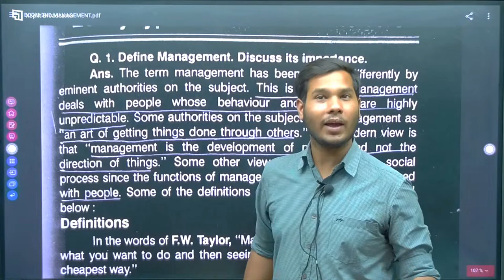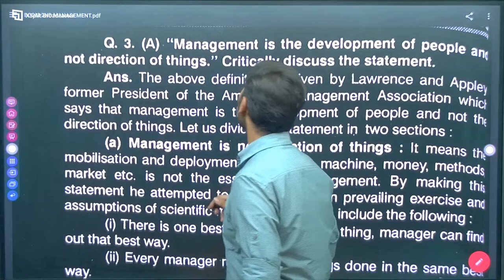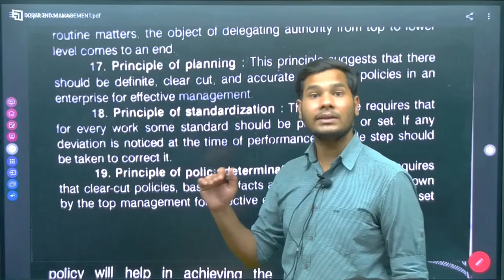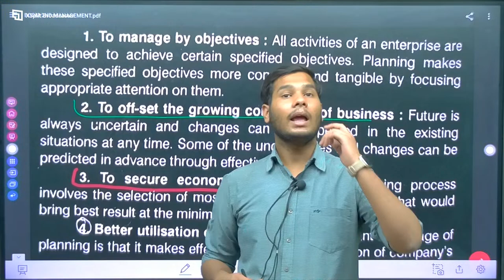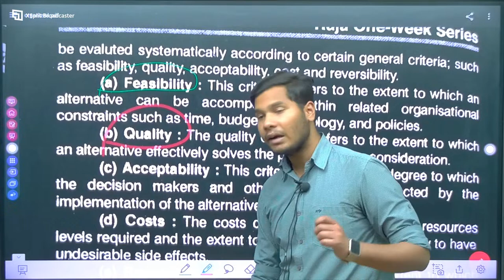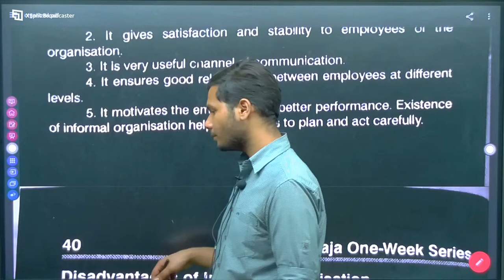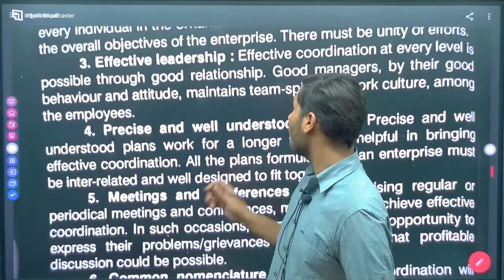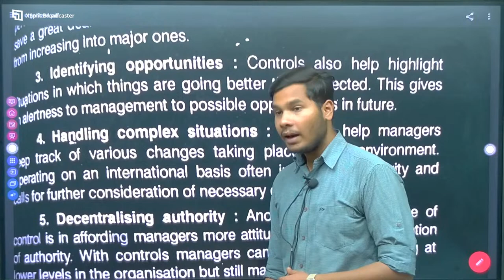BCom 2nd Year MANAGEMENT MARATHON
Pincode No: 302015 Jaipur